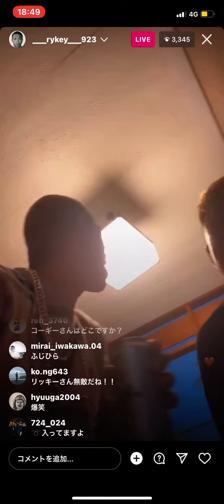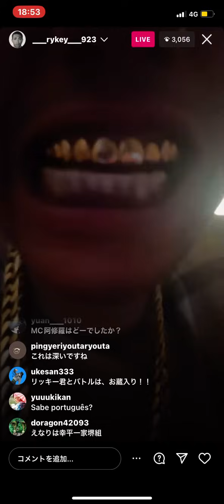RYKEY インスタライブ 【馬鹿がよ】【馬鹿】【舐めやがって】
RYKEYDADDYDARTY